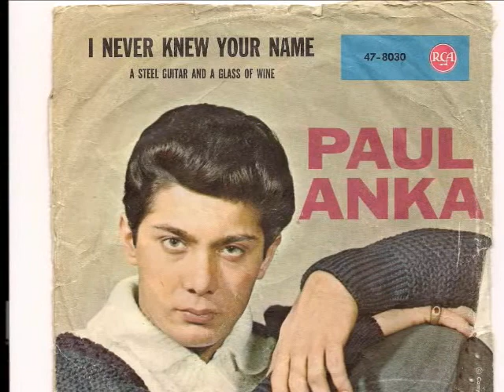Paul Anka (You're)Having my baby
Paul Anka(You're)Having my baby 1974